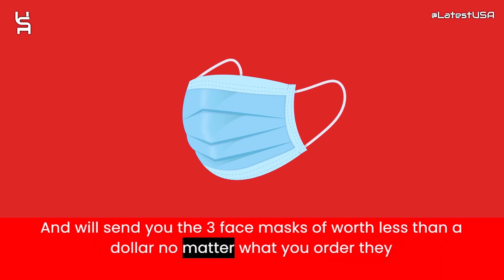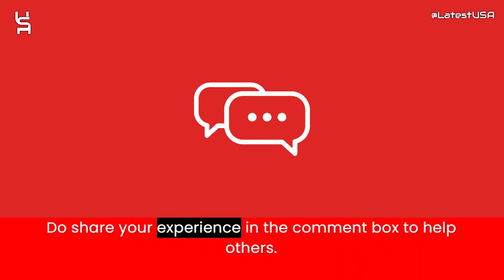Currentcoins Reviews | Currentcoins.net Reviews | Scam Alert! CURRENTCOINS.NET Review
Currentcoins Reviews |  Currentcoins.net Reviews | Scam Alert! CURRENTCOINS.NET | CURRENTCOINS.NET Review

Currentcoins.net reviews,
Currentcoins.net is fraud?,
Currentcoins.net scam or legit?
latestusa,
Scam Websites